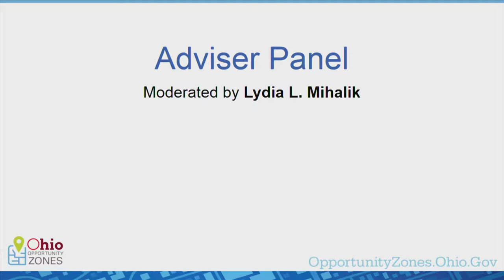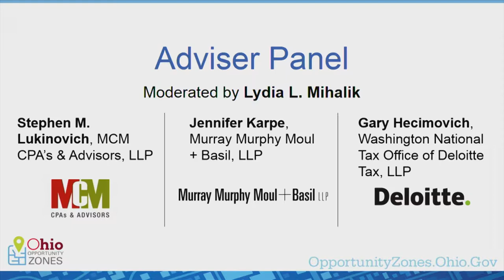“Do it Right” Adviser Panel - Ohio Opportunity Zone Showcase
A panel with experience in tax, real estate and financial incentives shares insight on how Ohio can provide a good experience to investors, while still complying with the rules and timing of Opportunity Zones. Many are calling the Qualified Opportunity Zones Incentive “the largest capital gains incentive in a generation.”